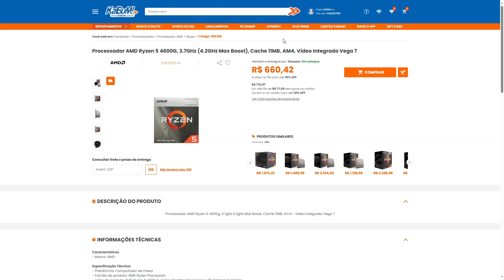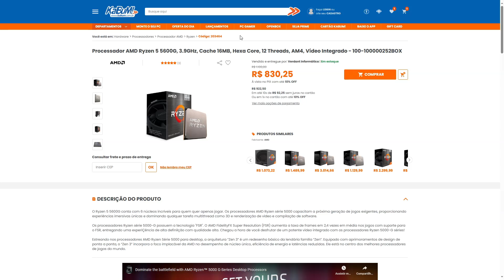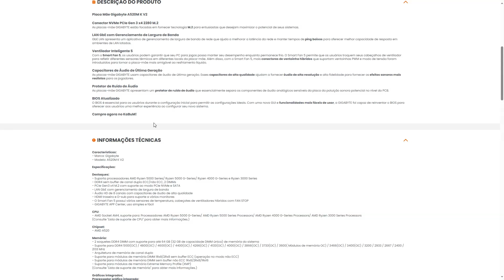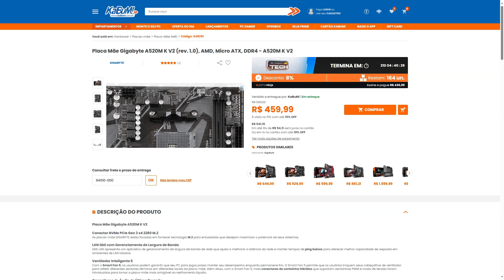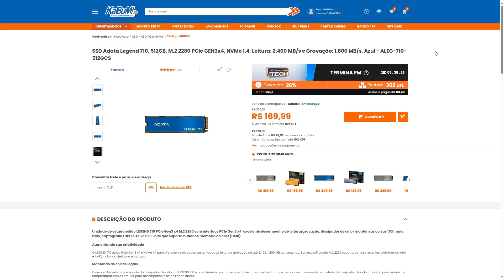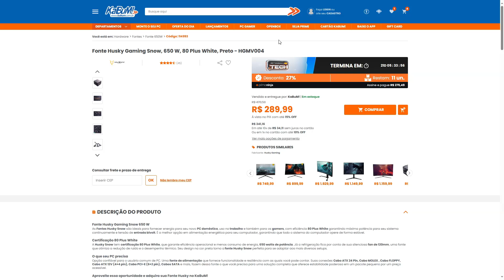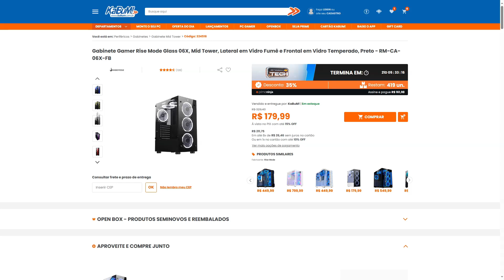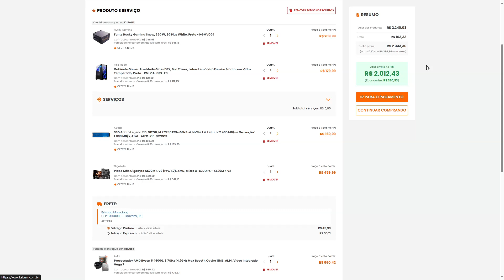O PC GAMER CUSTO BENEFÍCIO P/ MONTAR NA KABUM PEÇA por PEÇA. Na FAIXA dos 2 MIL REAIS RODA TUDO?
Processador AMD Ryzen 5 4600G, 3.7GHz (4.2GHz Max Boost), Cache 11MB, AM4, Ví­deo Integrado Vega 7

Processador AMD Ryzen 5 5600G, 3.9GHz, Cache 16MB, Hexa Core, 12 Threads, AM4, Ví­deo Integrado - 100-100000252BOX

Placa Mãe Gigabyte A520M K V2 (rev. 1.0), AMD, Micro ATX, DDR4 - A520M K V2

Memória Rise Mode Z, 8GB, 3200MHz, DDR4, CL16, Branco - RM-D4-8G-3200ZW

SSD Adata Legend 710, 512GB, M.2 2280 PCIe GEN3x4, NVMe 1.4, Leitura: 2.400 MB/s e Gravação: 1.800 MB/s, Azul - ALEG-710-512GCS

SSD 500 GB Kingston NV2, M.2 2280 PCIe, NVMe, Leitura: 3500 MB/s e Gravação: 2100 MB/s - SNV2S/500G

Fonte Husky Gaming Snow, Preto, 550 W, 80 Plus White - HGMV003

Fonte Husky Gaming Snow, 650 W, 80 Plus White, Preto - HGMV004

Gabinete Gamer Rise Mode Glass 06X, Mid Tower, Lateral em Vidro Fumê e Frontal em Vidro Temperado, Preto - RM-CA-06X-FB